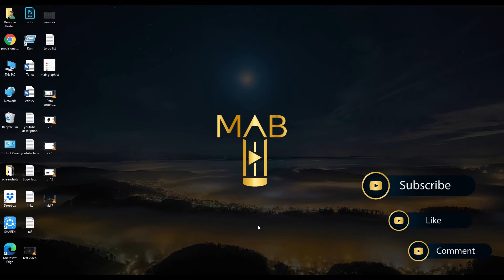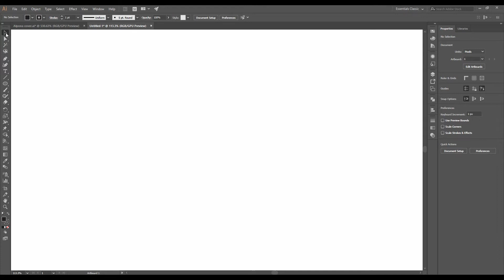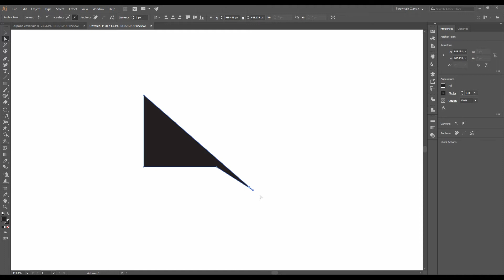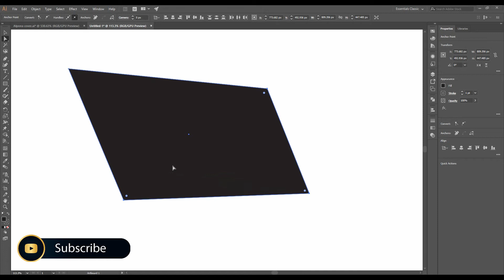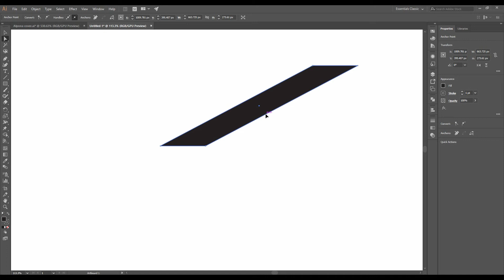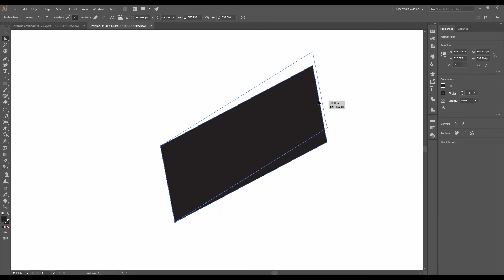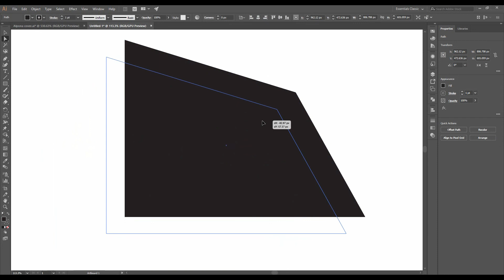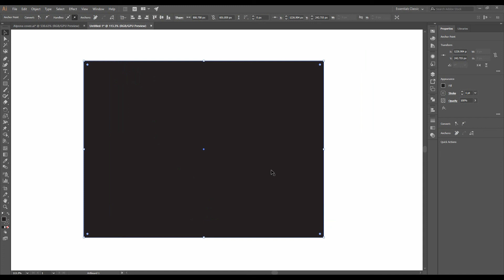illustrator basic for beginner । Root to Leaf class 5 । Direct Selection tool । Bangla Tutorial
This video is about every details of Direct Selection tool. Here, we showed the basic to advance of Direct Selection tool.

So, don,t miss the class. Watch it First to last. Then you will learn something better to develop your skill.